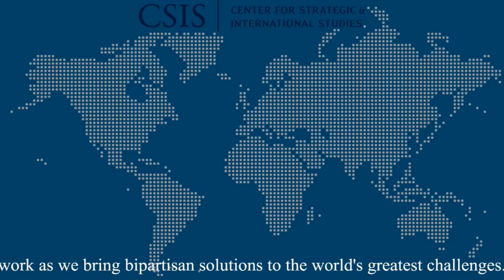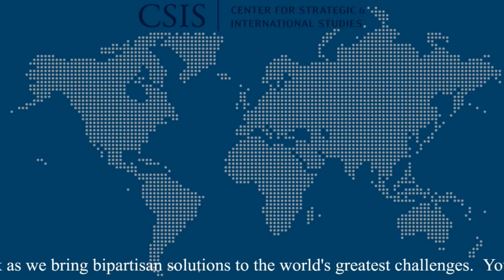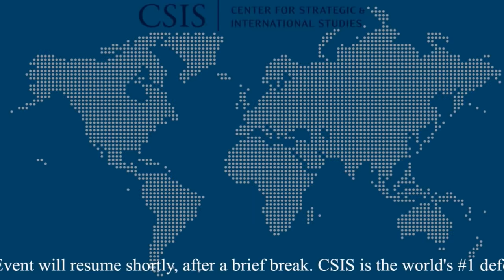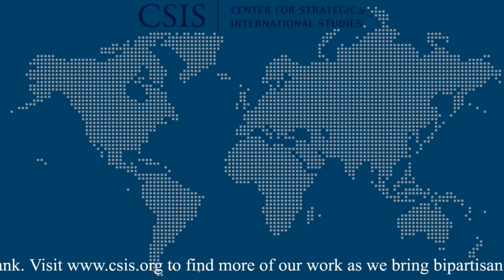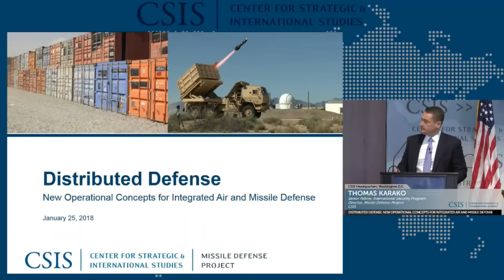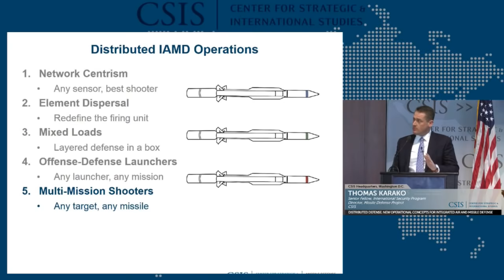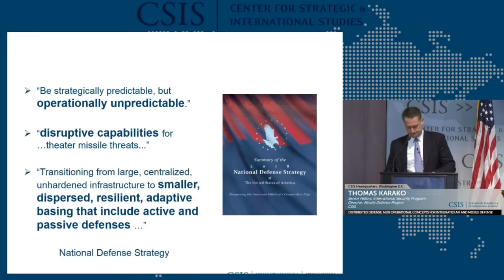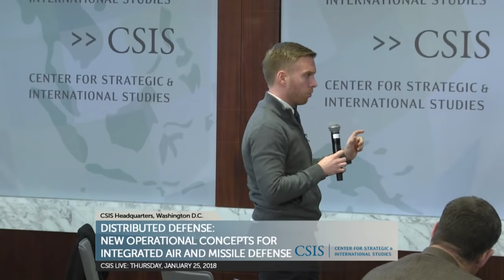Distributed Defense: New Operational Concepts for Integrated Air and Missile Defense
The CSIS Missile Defense Project cordially invites you to the launch of the report Distributed Defense: New Operatonal Concepts for Integrated Air and Missile Defense